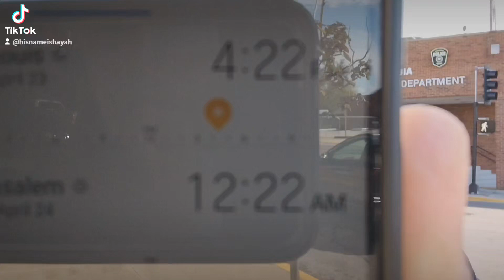Blamelessly Walking Out The Truth . . . G423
It's 4:23 on 04/23 . . . So it's time to look at G423, "anepilemptos", "ἀνεπίλημπτος"  meaning . . . "not apprehended, that cannot be laid hold of".

Used only three time in scripture by Paul in writing to Timothy; 1Timothy 3:2, 1Timothy 5:7 and 1Timothy 6:14.

Each time the idea of being blameless is conveyed.

The study of the word of HAYAH from Genesis to Revelation reveals The Truth that He is Supreme in His Creation and no other exists that can do what He does.

He has hidden from the wise of this world and revealed to children the mysteries of His Kingdom.

Matthew 11:25-26  . . . "At that time Iesus answered and said, I thank thee, O Father, Lord of heaven and earth, because thou hast hid these things from the wise and prudent, and hast revealed them unto babes."

He has given purpose to His People.

Proverbs 25:2 . . . "It is the glory of God to conceal a thing: but the honour of kings is to search out a matter."

I hope as you study out to show yourselves approved unto Him that you will see His mysteries revealed.

To His Glory Alone.

Thank you for considering the needs of this ministry.